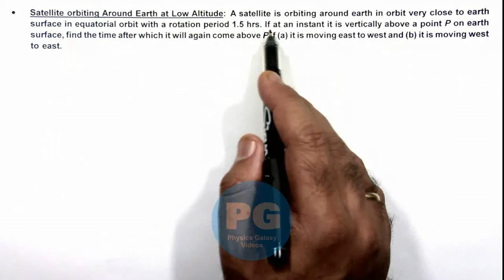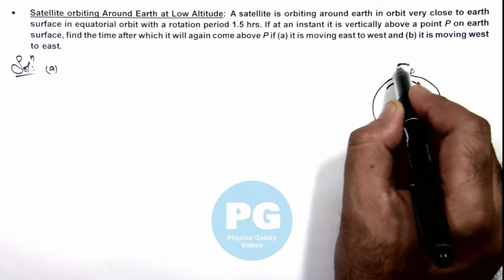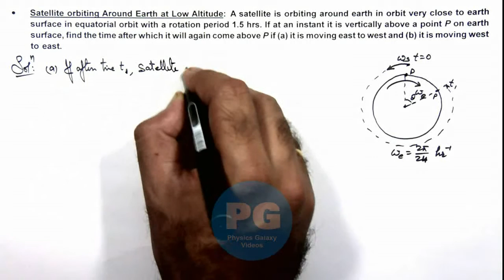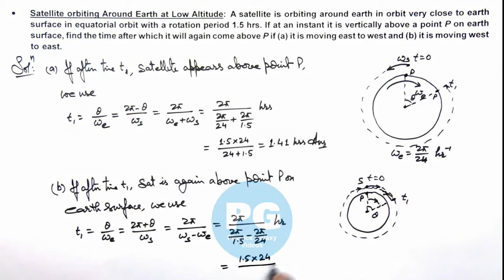19. Advance Illustration | Gravitation | Satellite orbiting Around Earth at Low Altitude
Learn complete Physics Video Lectures on Gravitation for IIT JEE by Ashish Arora. This is the most comprehensive website on Physics covering all the topics in detail. No wonder, in its trial run itself, this one of its kind website topped the world ranking on Physics learning.

The website, aimed at nurturing grasping power students, has classroom lectures on almost all the topics. It is an outcome of 23-year long toil of Physics expert who has made it a mission to simplify the complexities of Physics.

Ashish Arora, the brain behind this interactive unique website, has all his lectures available on web for free of cost. He has created a youtube channel in the name of Physics Galaxy. Today more than 6000 video lectures are being watched per day on this website which is highest among any other e-learning website in India. Till now more than 3.6 Million videos are watched on it. On each video subtitles are also available in 67 languages using google translator including English, Hindi, Chinese, French, Marathi, Bangla, Urdu and other regional and international languages.

Besides uploading transcripts of all his videos, he has created a software based synchronized European voice accent of all videos to benefit students in USA, Europe and other countries.